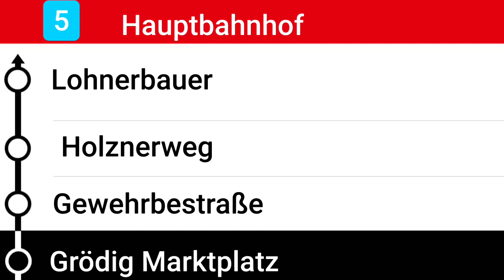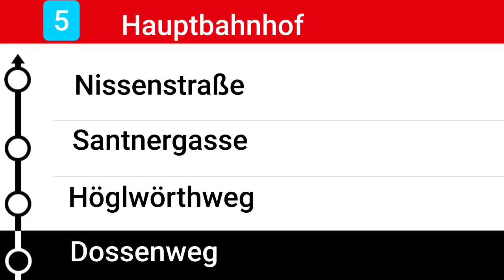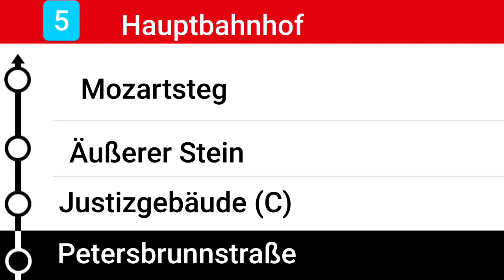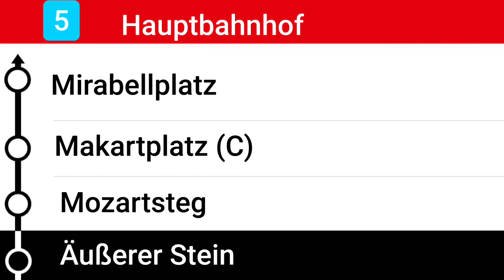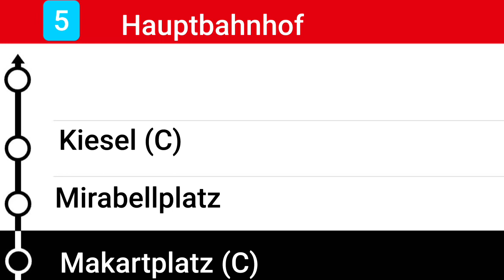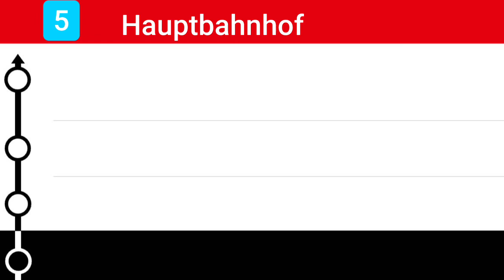Ansage bis Hauptbahnhof Linie 5 SVV Salzburg